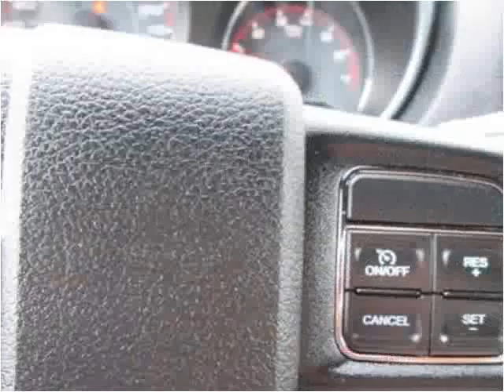2014 Dodge Avenger Used Cars Louisville KY